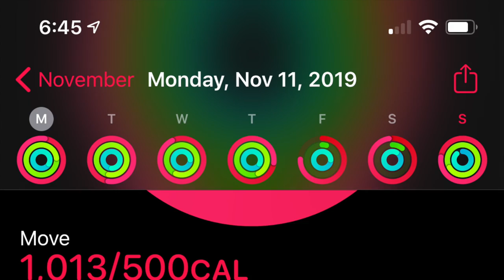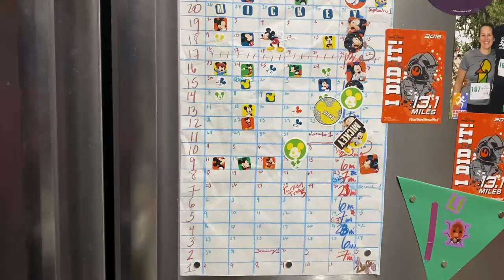RunDisney Marathon Training Week 20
Well, we're back from vacation. Back to work and reality and marathon training...and man, was this run HARD. It kinda felt like we were running in quicksand, but we [eventually] made it through. Onward and upward to next week!